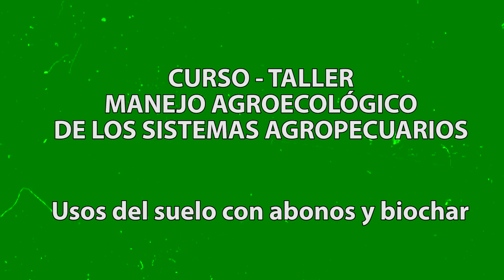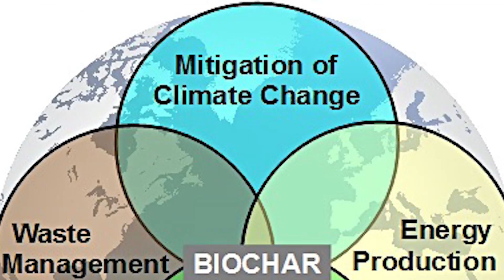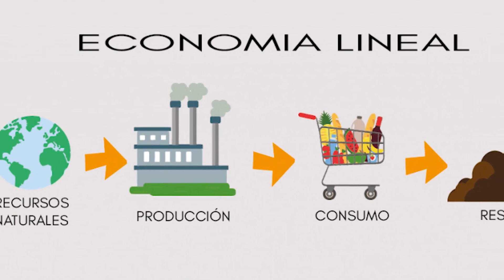Taller de Biochar en Tecomán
¿Conoces para qué sirve el biochar en el suelo? La investigadora Milagros Milera, de la Universidad de Matanzas, Cuba, nos lo explica en este video a propósito de su visita a la UdeC.